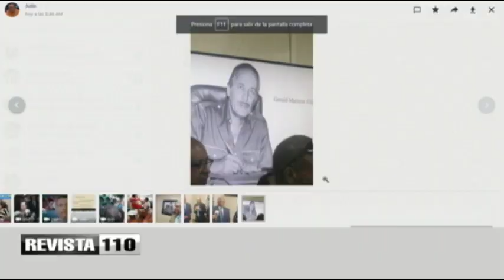Situación actual de la minería dominicana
El director general de Minería, Alexander Medina, dijo que se exige a los concesionarios de explotaciones mineras que utilicen técnicas que no impacten al medio ambiente.
Además dice que las concesiones de exploración procuran la búsqueda de recursos sin necesidad de inversión estatal.